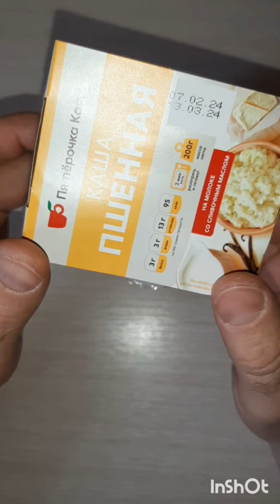ПроЕду.Пара мелочей о Пятёрочка кафе.Фильм3.